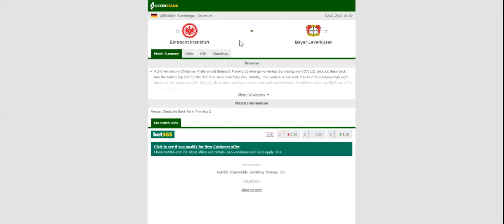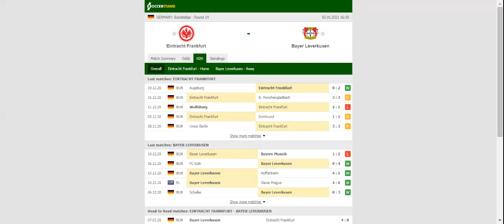FRANKFURT VS BAYER LEVERKUSEN PREDICTION & BETTING TIPS - 02/01/2021